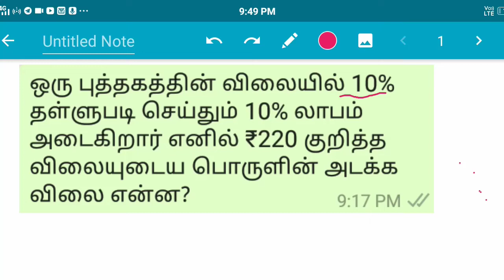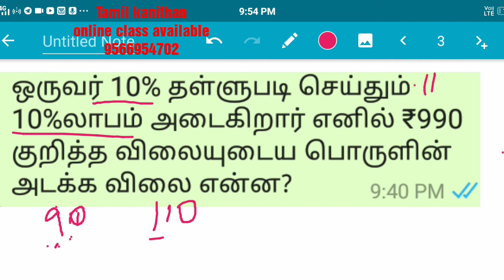தள்ளுபடி கணக்கு shortcut TNPSC|police|SI|TET|railway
தமிழ் கணிதன்
Online class available